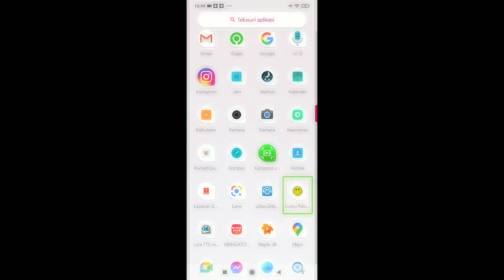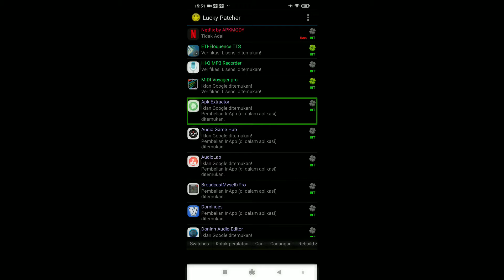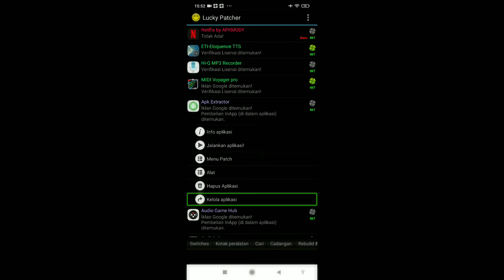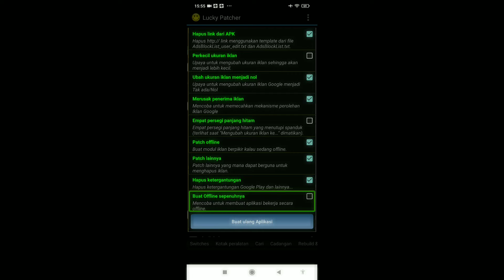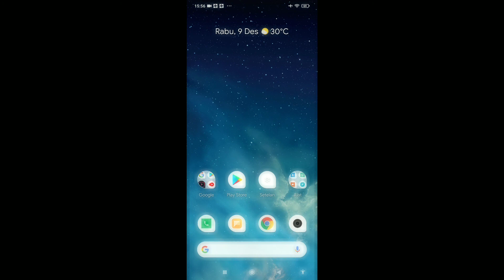tutorial menghapus iklan yang ada di aplikasi, secara permanen dengan mudah.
welcome guys, kembali lagi di chanel saya.
di kesempatan kali ini saya akan memberikan tutorial cara menghapus iklan di dalam aplikasi, secara permanen dan mudah.
untuk lebih jelasnya bisa tonton videonya sampai habis ya.
untuk aplikasi yang di butuhkan bisa download di bawah ini.
Di atas adalah link downloadnya, silahkan di unduh.
mungkin sekian dulu, jika ada pertanyaan atau masukan untuk video ini, bisa tulis di kolom komentar.